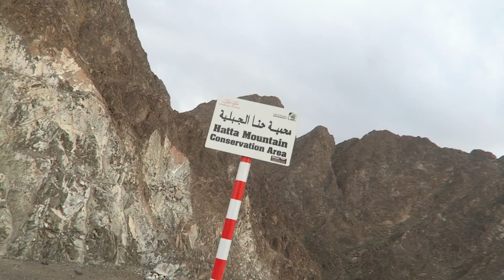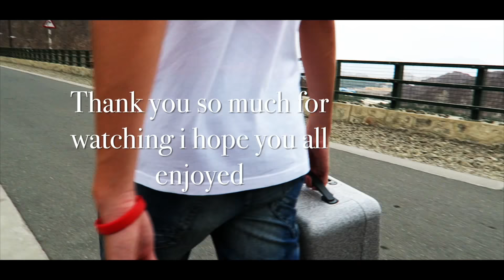CLIMBING A DAM IN AJMAN !!! THAT WAS A MISTAKE !!!